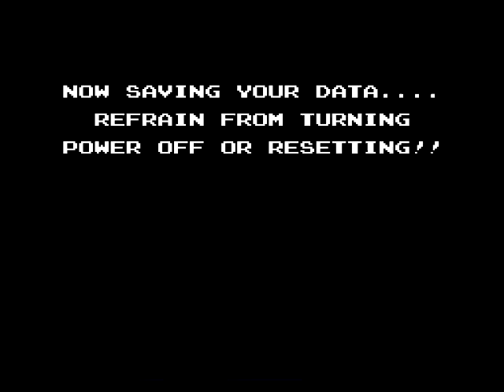StarTropics Part 6: Whale Tale!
We are back again this time with Startropics for the Nintendo by Nintendo. This will be a full run-through with just the end in sight!  Last episode we finished the last 2 dungeons of chapter 3! This episode we clean through Chapter 4 and also get Knee deep in chapter 5! Because we wanted to see our uncle Dr. Jones!